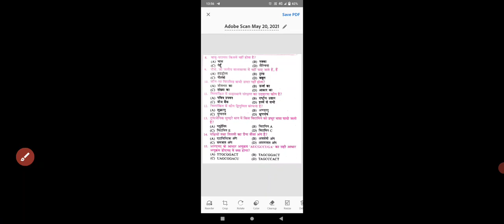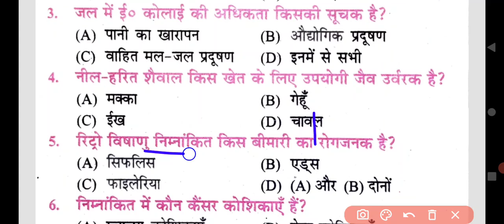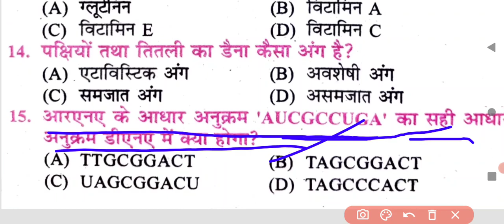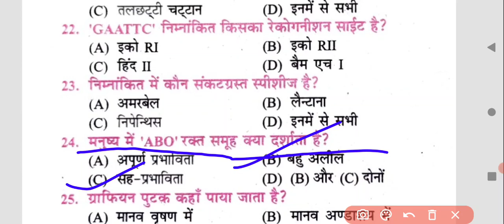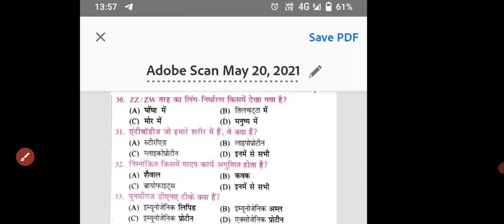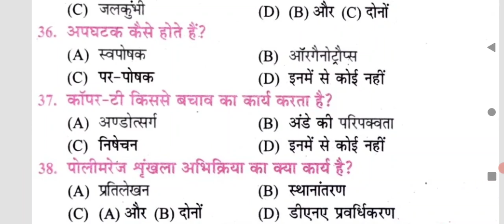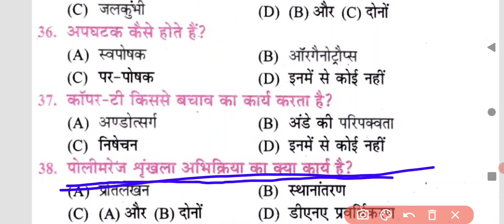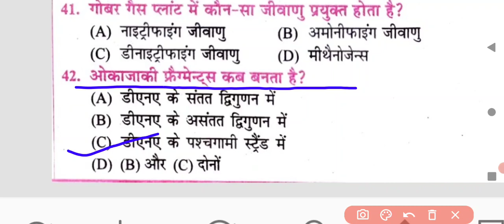Bihar Board Class 12th Biology 2022 Model Set 1 VVI Objective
Class 12th biology VVI Question Answer

बायोलॉजी ऑब्जेक्टिव वीवीआइ 2022

क्लास ट्वेल्थ सी बी आई बायोलॉजी ऑब्जेक्टिव 2022

most important class 12th biology objective 2022 ke liye

सीबीआई क्लास ट्वेल्थ बायोलॉजी ऑब्जेक्टिव 2022